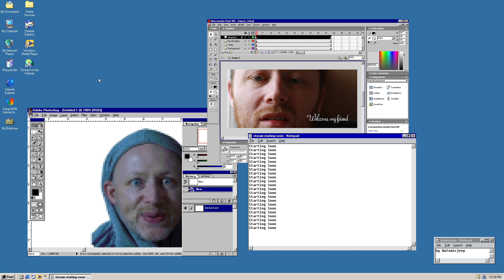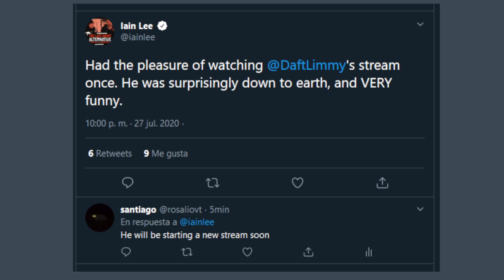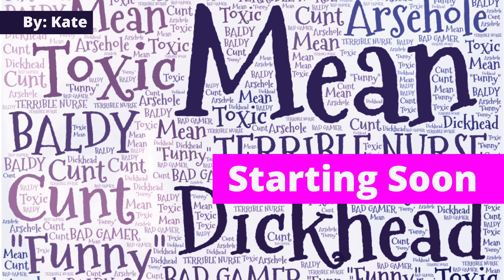Limmy Twitch Archive // Just Chatting // [2020-08-27]